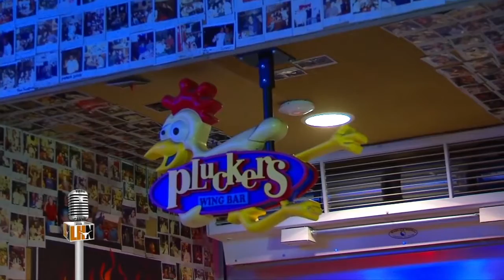Longhorn Weekly: Howard Joffe [Sept. 30, 2015]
Texas Women's Tennis head coach Howard Joffe makes an appearance on Longhorn Weekly hosted by Craig Way.